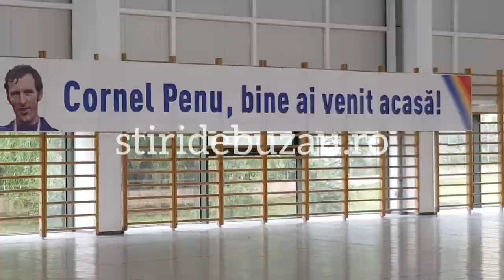Fostul portar Cornel Penu, la Buzau